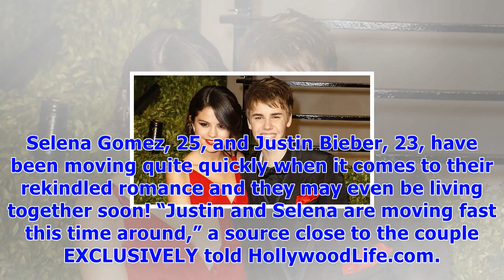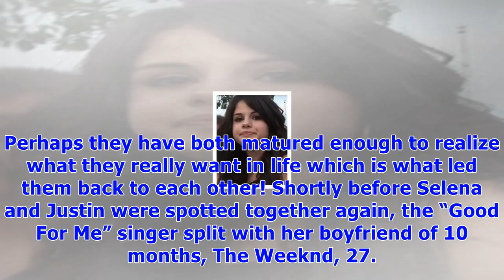Selena gomez & justin bieber practically living together already in la love nest says source